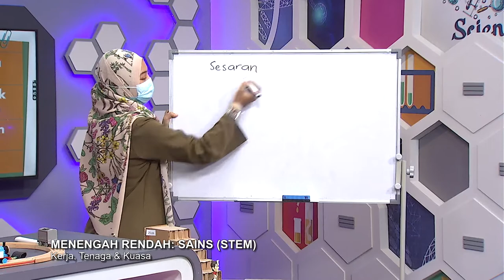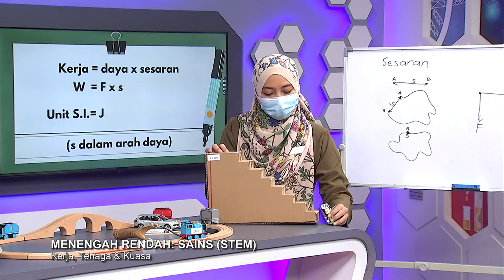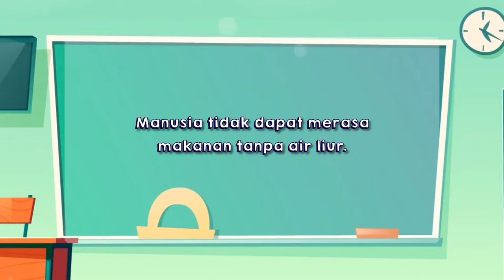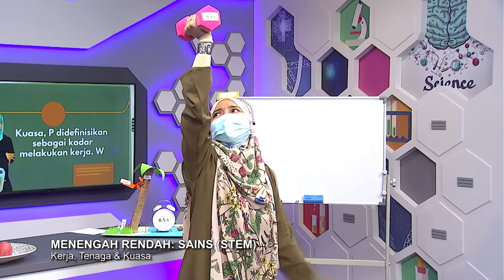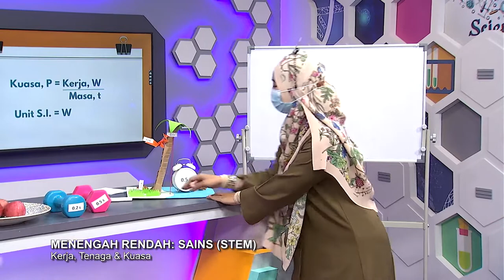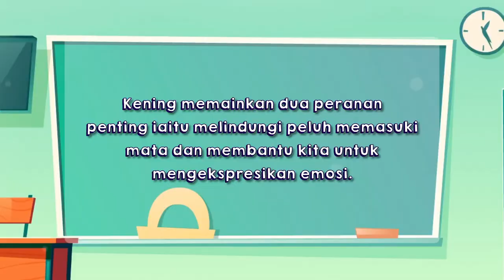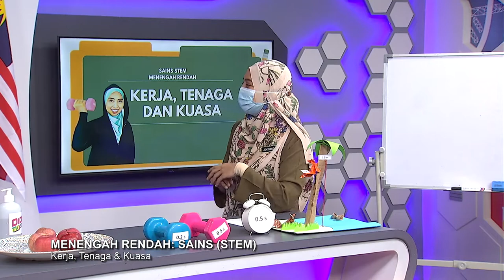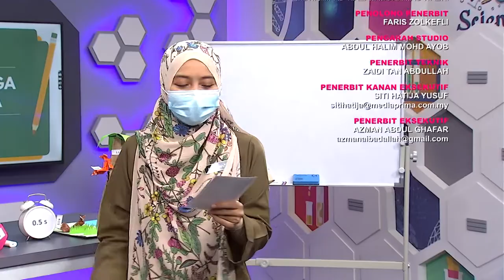DidikTV Teroka Ep 340 Sains Stem Tenaga, Kerja Dan Kuasa